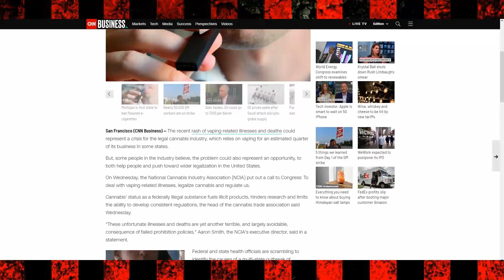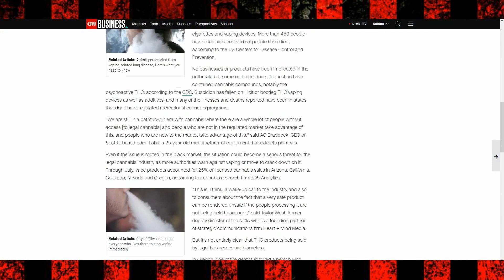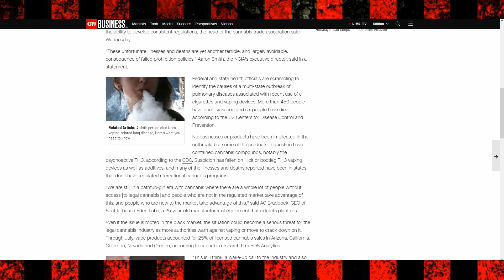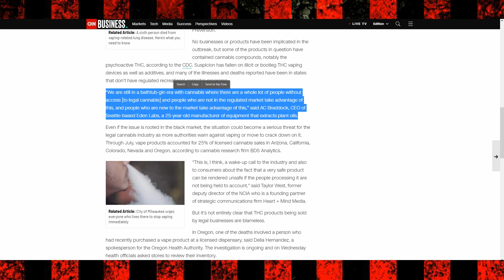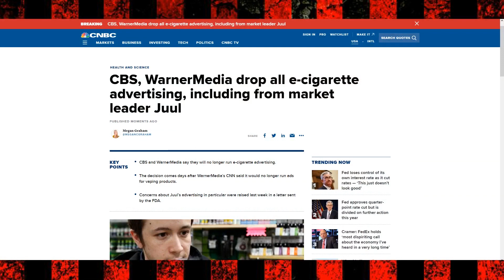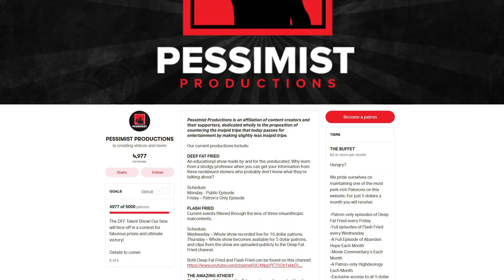Cannabis Industry Calls for Legalization after Vape Deaths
Behold, social media links!

Big Thanks To:
Sources:

Us.